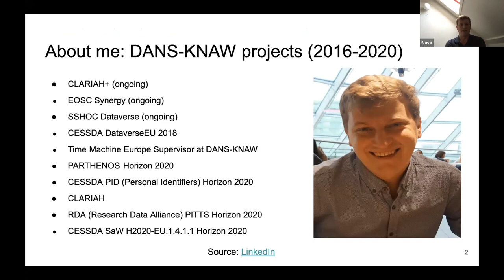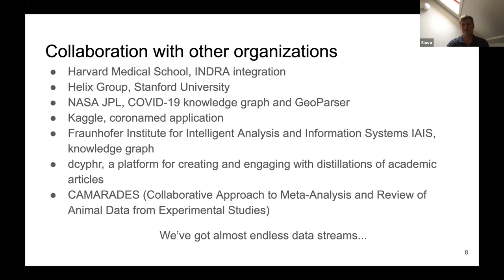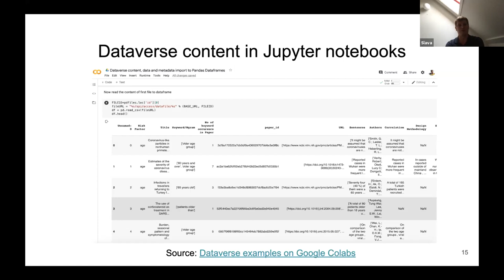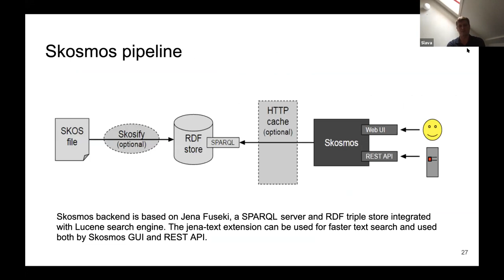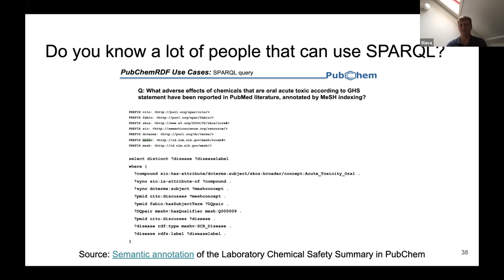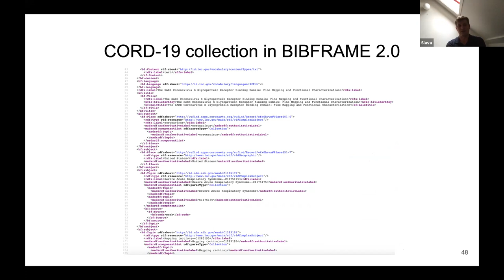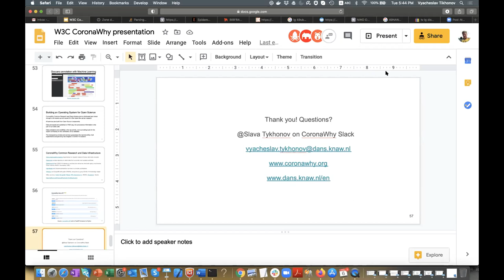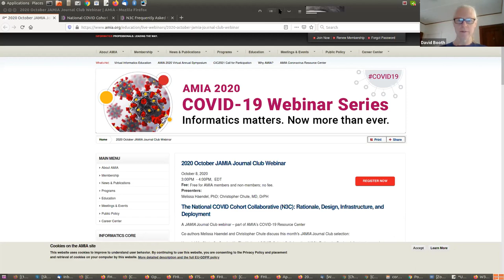presentations Oct 6, 2020 CoronaWhy Knowledge Graph at W3C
CoronaWhy Knowledge Graph presented by Slava Tykhonov (DANS-KNAW, the Netherlands) for the SEMANTIC WEB IN HEALTH CARE AND LIFE SCIENCES COMMUNITY GROUP